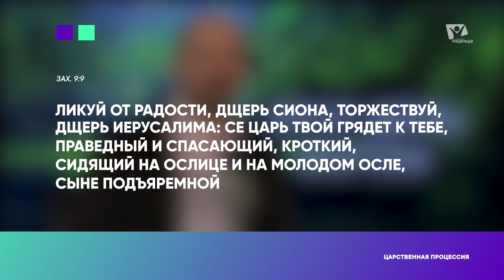Царственная процессия / Начни этот день с Богом (08.02.22) / утренняя молитва, духовный маяк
Смотреть всем канал Надежда (христианские программы)

Каждое утро мы предлагаем начать с чтения Библии и молитвы. Получай вдохновение и обретай новую жизнь вместе с Богом!
Ежедневное утренняя короткая проповедь. Пусть Господь благословит каждого из вас!

Утренние молитвы, Бог - это новая жизнь

Мы живем в последнее время. Многие люди говорят, что Бога нет. Однако христиане читают Евангелие и Новый завет. Адвентисты седьмого дня - это люди, которые делают изучение Библии центром своей жизни. Они знают, что такое сила молитвы и духовный рост. Христианство нуждается в том, чтобы испытать пробуждение. Духовный маяк жизни - это Библия. Молитва, а особенно утренние молитвы, дадут сил прожить этот день. Начни день с Богом! Если у тебя появляется время - слушай христианские проповеди.